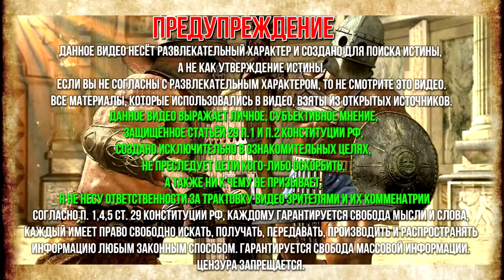10 заблуждений об истории Древнего мира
Топ 10 заблуждений об истории Древнего мира. Мифы истории Древнего мира. Советский учебник по истории Древнего мира для пятого класса утверждал, что «в горах, где берут начало притоки Нила, тает снег; бурные потоки воды несутся в реку, размывая горные породы». Но учебник географии для шестого класса был с ним в этом вопросе категорически не согласен. И это не единственная ошибка, которую можно было вынести из уроков истории.

★Плейлисты канала Тайные Знания:
Фотографии взяты из открытых источников, с сервиса Яндекс.Картинки
6+